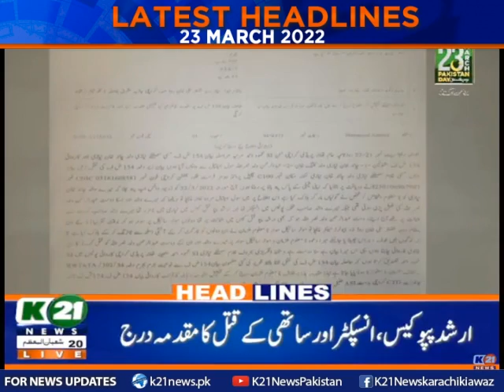Latest Headlines 9 pm | 23-March-2022 | K21 News